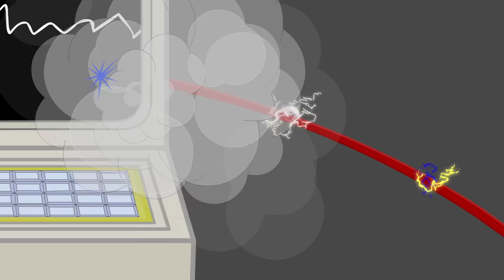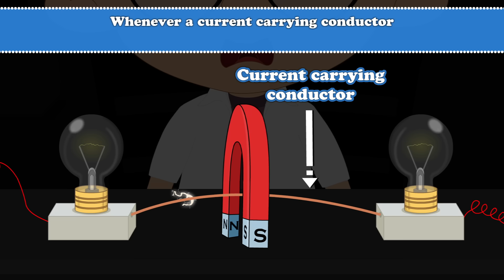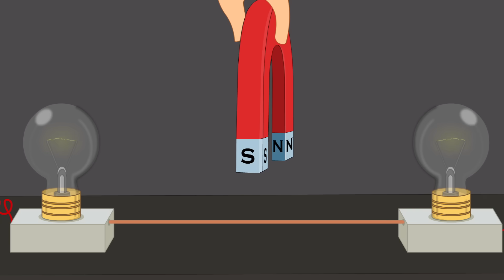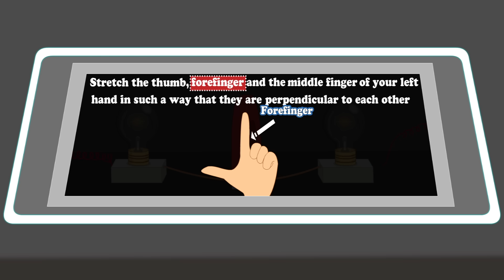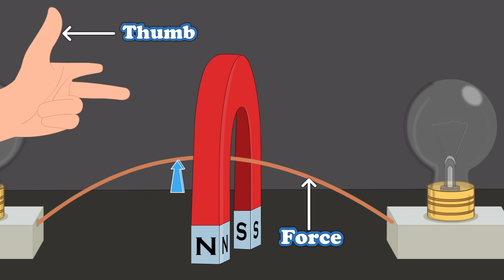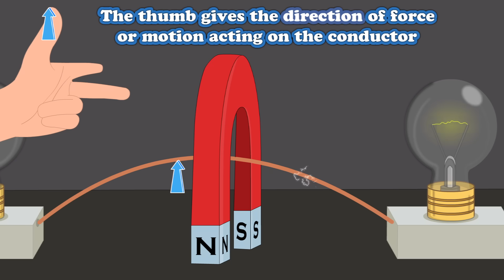Fleming's Left Hand Rule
Whenever a current carrying conductor is placed in a magnetic field, it experiences a force due to the magnetic field.
The direction of force acting on the conductor can be found out using Fleming's Left Hand Rule.
Stretch the thumb, forefinger and the middle finger of your left hand in such a way that they are perpendicular to each other.
The forefinger points to the direction of the magnetic field.
The middle finger points in the direction of the current.
The thumb gives the direction of force or motion acting on the conductor.
Fleming's Left Hand Rule is used in electric motors which are used in fans, mixers, printers, etc.